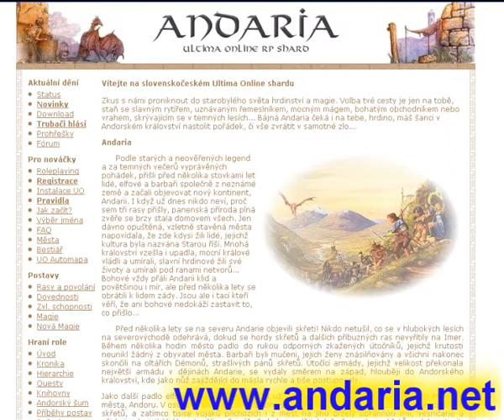UO Andaria: Andaria trailer 2009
Trailer na připravované Andaria movie.